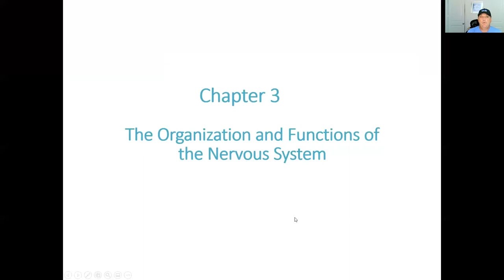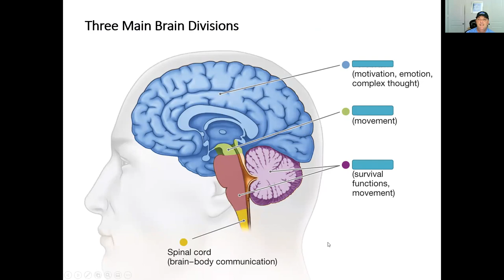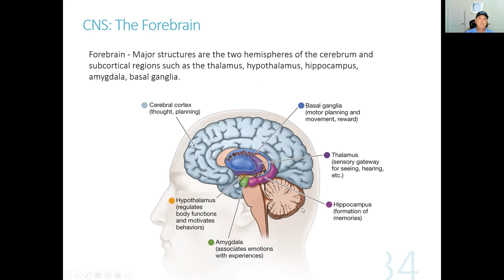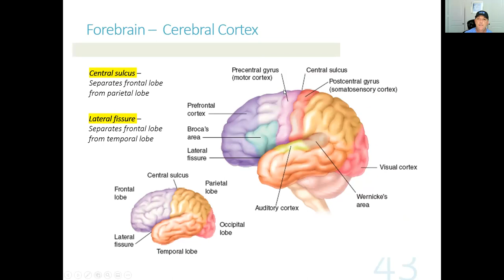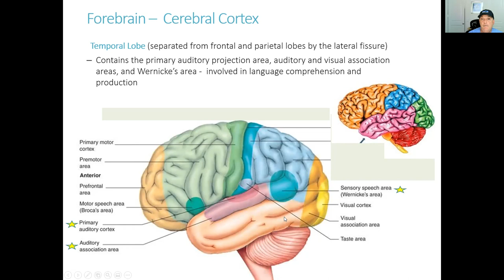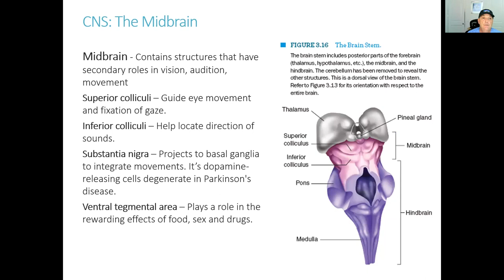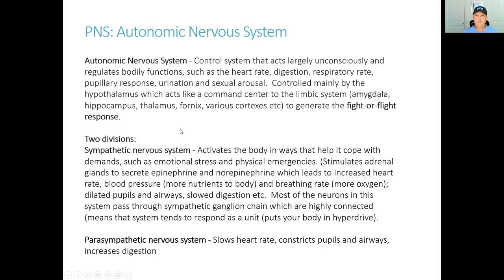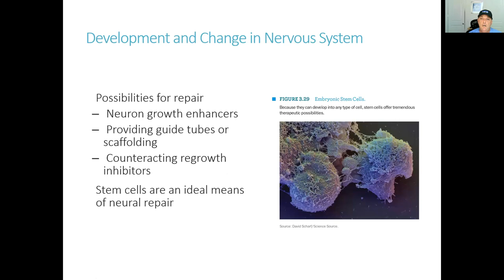Ch3 Lecture Physiological Psychology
Ch3 Lecture for Physiological Psychology from the book "Brain and Behavior"